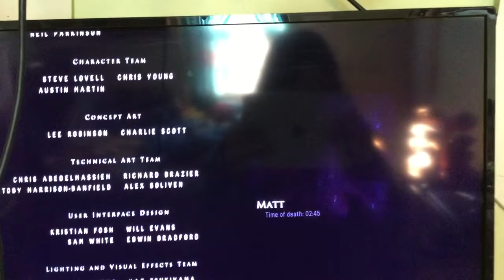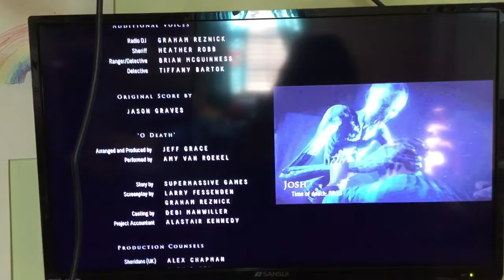Christopher sole survivor